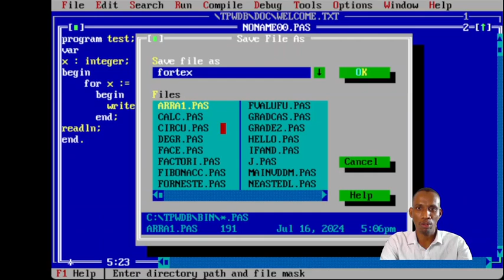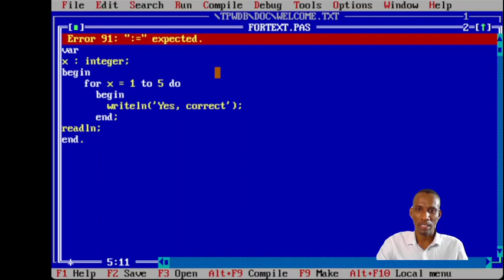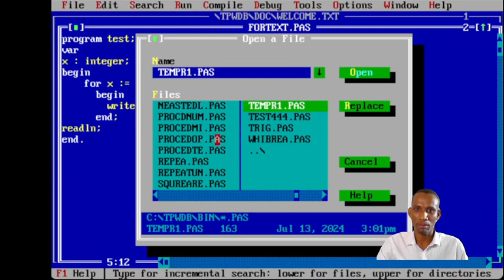حلقة for...do 4